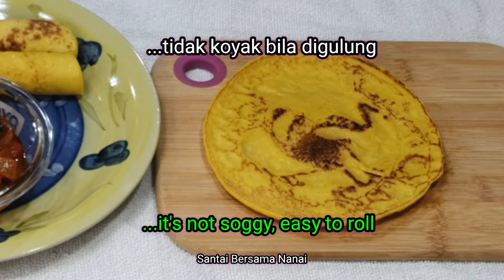Lempeng labu yang gebu dan padu (Fluffy and spongy pumpkin pancake)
- Ikuti Nanai sediakan bahan untuk lempeng labu. Sila tonton sehingga selesai agar dapat dimanfaatkan, terima kasih.
- Join Nanai prepares ingredients for pumpkin pancake. Please tune in till the end of the recipe for the benefit, thank you.